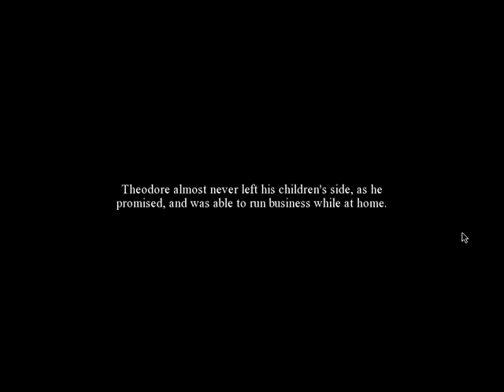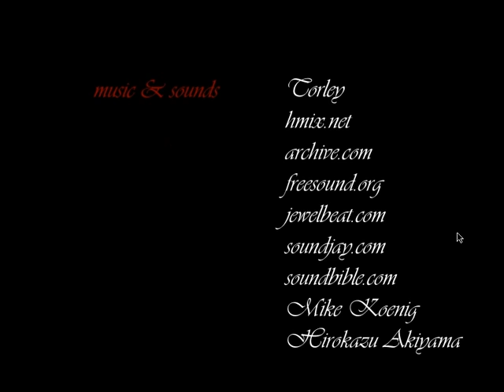Let's Play Fetish Every Second Counts - Visual Novel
This is a story about the d'Andre family whose members are all mysterious and have eccentric hobbies. As hobbies supposed to be for your own pleasure, Hexia's and the rest of the family's seem to be a little too unique to be called just a hobby. However, one thing for sure, the consequences of their hobbies appear to be a a tad unpleasant. . .

You get to play the protagonist, Hexia, the d'Andre family's first born and only daughter.